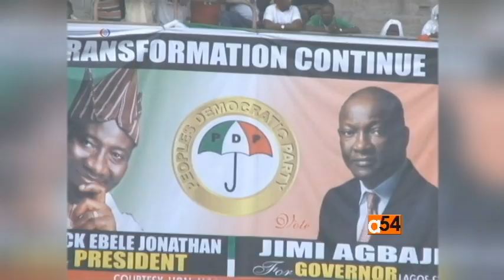Nigeria Elections Discussion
Nigerians hold their presidential election in less than two weeks. The poll which was originally scheduled for February 14 was postponed until the 28th of March due to security concerns.  For the voters, especially the youth, their hope is that whoever wins, will improve things in the country. VOA’s Vincent Makori reports and later talks further with Emmanuel Ogebe, international human rights lawyer and expert in bilateral U.S.-Nigerian relations, and Kadir Hassan, PhD analyst of Nigeria affairs.